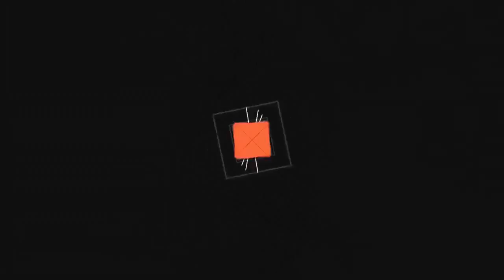CS:GO | Demolition on Safehouse - Shits 'n Giggles 101 with Tyrell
Also, leave in the comment section below on what other games I should play on the channel.